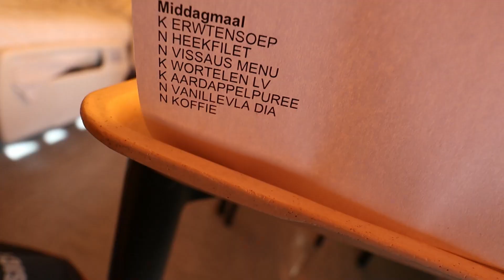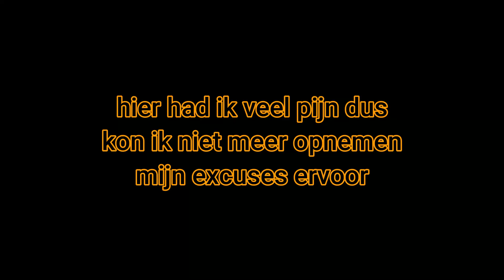IK MAG HET ZIEKENHUIS VERLATEN!!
Bedankt voor te kijken naar deze video/vlog.
ik probeer zoveel mogelijk te plaatsen maar kwaliteit gaat boven kwantiteit
heb jij toevallig nog leuke video idee laat deze dan achter in de comments
ik vlog vooral maar er kan af en toe een video bijzitten.
Voor een samenwerking DM me op Instagram

Dit is geen promoot video maar een review.